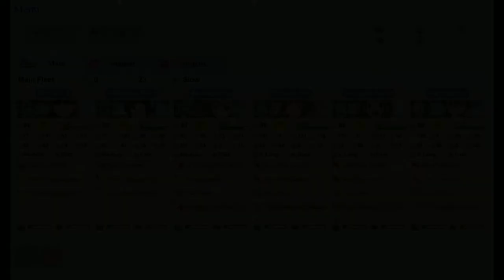Kantai Collection Event Simulator [Fall 2013 E-4] Pre Final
First of the two IBS maps, i figure these days we would get a multi phase map instead. Also, the simulator apparently doesnt progress the boss battle into day properly. will post a final comp anyway, just be advised i will be progressing to E-5 regardless of whether i actually get the boss kill.